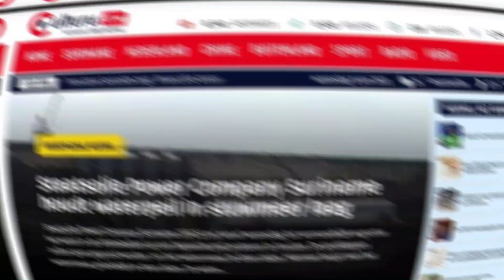Suriname;"Voetbal geblazen met jongeren te Stibula"